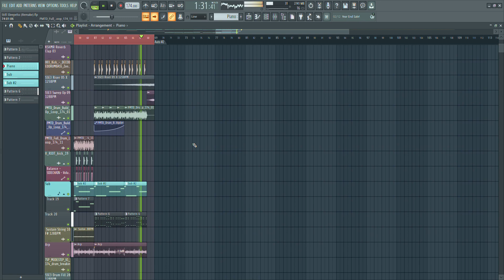D.O.D - Still Sleepless (EKKO & SIDETRACK DRUM AND BASS REMIX) [+FLP]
I decided to limit the number of sales of this flp to 10 for exclusivity reasons for buyers.